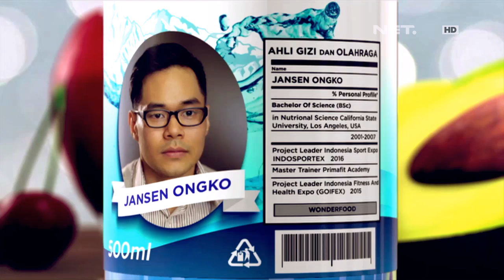Wonderfood - Hati Hati Biji Jengkol Mengandung Racun